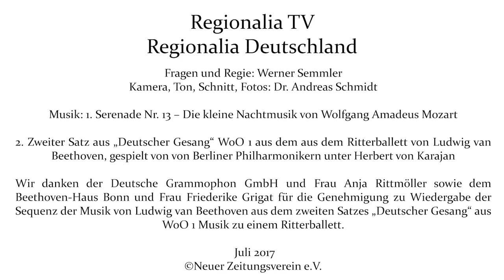Europäische Gartenkunst: Park-Professor Helmut Rippl im Fernseh-Interview mit Werner Semmler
Europäische Gartenkunst:  Park-Professor Helmut Rippl im Fernseh-Interview

MuseVita

Musée de la vie

Regionalia TV
Regionalia Deutschland

Fragen und Regie: Werner Semmler
Kamera, Ton, Schnitt, Fotos: Dr. Andreas Schmidt

Musik: 1. Serenade Nr. 13 – Die kleine Nachtmusik von Wolfgang Amadeus Mozart

2. Zweiter Satz aus „Deutscher Gesang“ WoO 1 aus dem aus dem Ritterballett von Ludwig van Beethoven, gespielt von von Berliner Philharmonikern unter Herbert von Karajan

Wir danken der Deutsche Grammophon GmbH und Frau Anja Rittmöller sowie dem Beethoven-Haus Bonn und Frau Friederike Grigat für die Genehmigung zu Wiedergabe der Sequenz der Musik von Ludwig van Beethoven aus dem zweiten Satzes „Deutscher Gesang“ aus WoO 1 Musik zu einem Ritterballett.